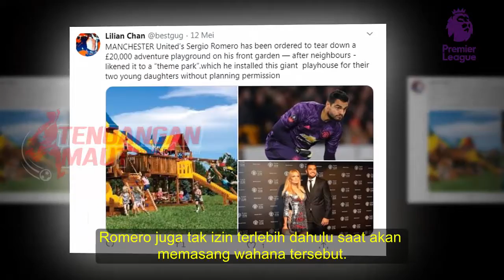Bangun 'Pasar Malam' untuk Anak, Kiper MU Justru Diprotes Tetangga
Penjaga gawang Manchester United, Sergio Romero, membangun wahana bermain mirip pasar malam di halaman rumahnya. Niat hati membuat senang sang anak, tetapi aksi Sergio Romero justru diprotes tetangganya.